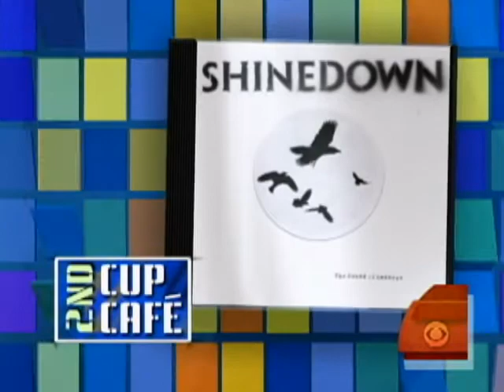Rockers Shinedown Get Acoustic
Florida-based band Shinedown has gained a strong following among rock listeners.  The group performs an acoustic version of their song, "Second Chance" at the Second Cup Café.